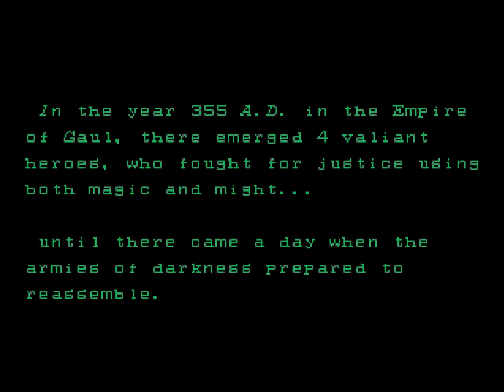ARC Wizard Fire